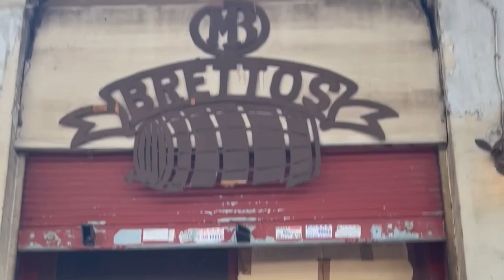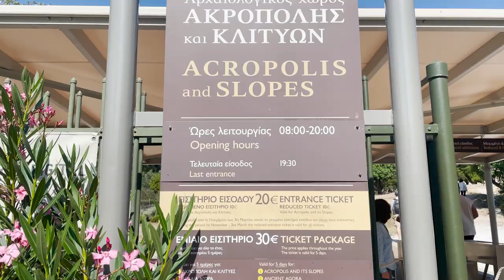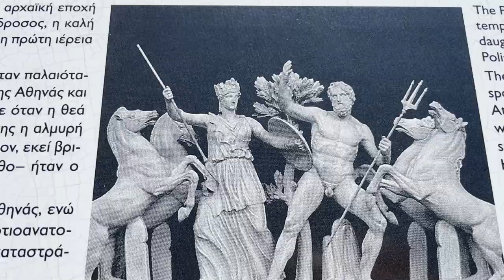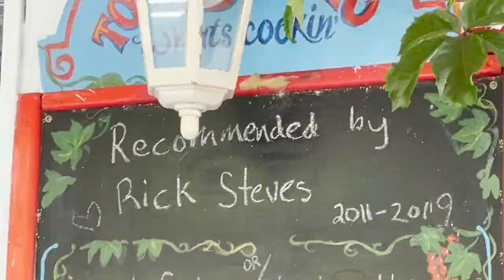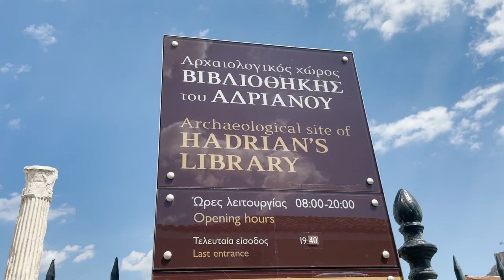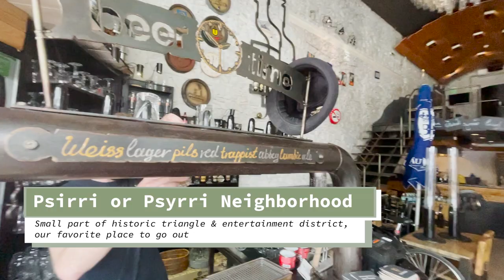Best Athens Neighborhoods for Digital Nomad | Greece Travel Vlog 2021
Plus best sites to see and food to eat in each neighborhood and our tips for new Digital Nomads!

Hello from The NotMad Nomads! In this travel guide, we are going to show you the best neighborhoods to live and work in Athens, Greece 2021! Athens, Greece is great for Digital Nomads. It has a reasonable cost of living, great internet, fun nightlife, amazing local food, accessible healthcare, and good infrastructure.

We will take you on a walking tour to see all the best neighborhoods near the city center like Plaka, Pangrati, Syntagma, Exarchia, Kolonaki, Monastiraki, and Psiri! We will also share some of the best food and sites to see because as a digital nomad, we know it is hard to resist a little site-seeing too. After all, you are in Greece!

We will also share some digital nomad tips we have cultivated from working and traveling the globe as Digital Nomads!

Please leave any questions or comments below! Happy to answer anything we can about Athens, Greece or the Greek islands.

We would recommend the restaurants and bars we visit in this travel vlog to any tourist, ex-pat, or digital nomad! They were all amazing!
Athens Vlog Timestamps:

00:40 - Our Athens home in Pangrati
00:50 - Digital Nomad Tip #1
01:10 - Pangrati Neighborhood & Digital Nomad Tip #2
03:18 - Hadrian’s Arch, Zeus’s Temple, Zappeio Hall, & The National Garden
04:30 - Syntagma Neighborhood (Parliament, changing of the guards, & city center)
06:10 - Plaka Neighborhood
07:10 - Central Municipal Athens Market & Digital Nomad Tip #3
08:36 - Exarchia Neighborhood
10:07 - Acropolis of Athens, To Kati Allo, & Filopappou Hill
13:10 - Kolonaki Neighborhood (Lycabettus Hill  & Kostarelos Cheese)
16:58 - Monastiraki Neighborhood (Hadrian’s Library, Roman Forum, Ancient Greek Agora)
21:26 - Psiri Neighborhood
22:55 - Hiking Mt. Parnitha

Are you curious about how to travel in 2021? How to travel cheaply? How to travel long term? How to slow travel? How to work and travel? How to travel the world? Less traveled destinations?